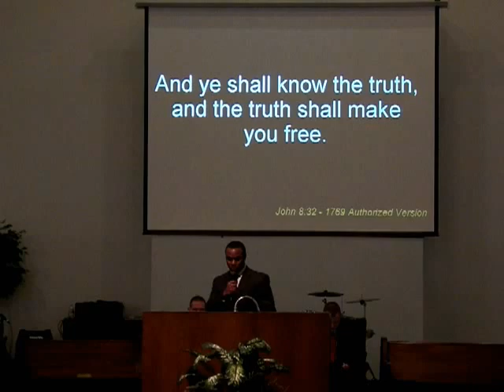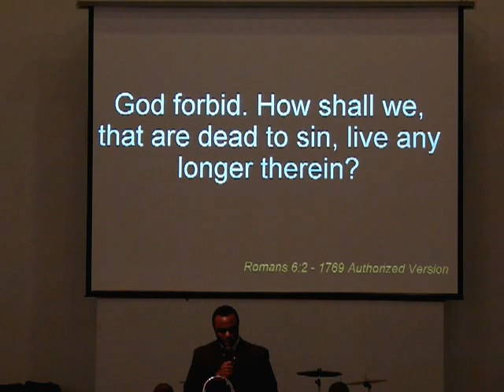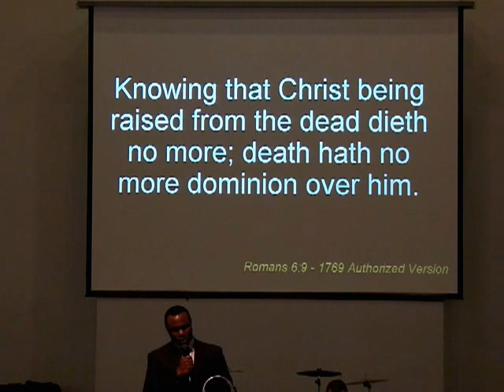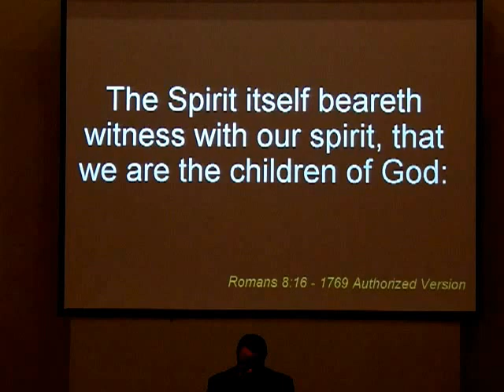"Rescuers Needed" Teaching by Brother Titus Lee on 1-20-2013 at FAC of Mishawaka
"Rescuers Needed" Teaching by Brother Titus Lee on 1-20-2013 at First Apostolic Church of Mishawaka... John 8:32.. Romans 6:1-9... Romans 8:14-17...